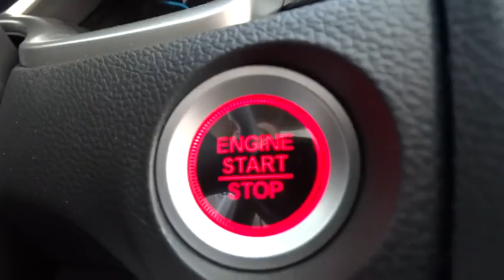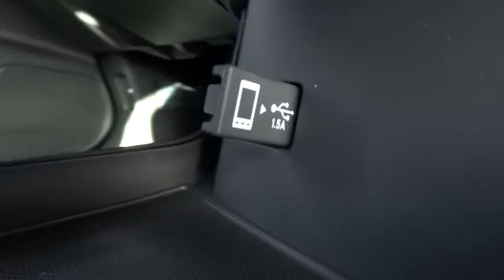2017 Honda Civic Wilson, New Bern, Goldsboro, Greenville, Rocky Mount, NC BH22046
2017 Honda Civic
2017 Honda Civic EX CVT - Stock#: BH22046 - VIN#: 19XFC2F76HE030897

Moonroof, Remote Engine Start, Aluminum Wheels, Back-Up Camera, Satellite Radio, Onboard Communications System, iPod/MP3 Input. EX trim, Cosmic Blue Metallic exterior and Gray interior. FUEL EFFICIENT 40 MPG Hwy/31 MPG City! Warranty 5 yrs/60k Miles - Drivetrain Warranty; READ MORE! KEY FEATURES INCLUDE: Sunroof, Back-Up Camera, Satellite Radio, iPod/MP3 Input, Onboard Communications System, Aluminum Wheels, Remote Engine Start MP3 Player, Keyless Entry, Steering Wheel Controls, Child Safety Locks, Heated Mirrors. Honda EX with Cosmic Blue Metallic exterior and Gray interior features a 4 Cylinder Engine with 158 HP at 6500 RPM*. EXPERTS ARE SAYING: Great Gas Mileage: 40 MPG Hwy. WHY BUY FROM US: One of the top Honda dealerships in Eastern, NC, Bob Barbour Honda has joined the Hendrick Automotive Group team as the new Barbour-Hendrick Honda Greenville. We have a caring and courteous staff that strives to always be professional and service your needs as the customer both today and tomorrow! If you happen to be in the market for a new or used car, then feel free to pay us a visit! We're always happy to answer any questions you might have and set up a test drive. The price does not include tax, tag, dealer administration fee of 649.00 and dealer installed accessories. Horsepower calculations based on trim engine configuration. Fuel economy calculations based on original manufacturer data for trim engine configuration. Please confirm the accuracy of the included equipment by calling us prior to purchase.